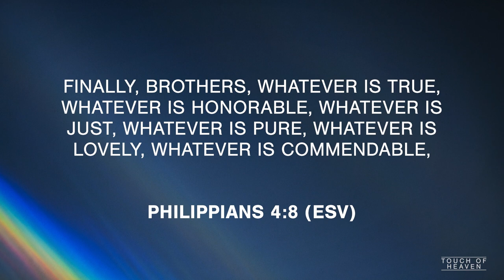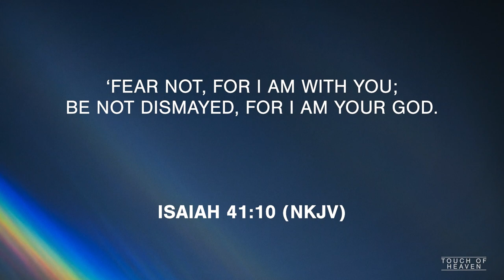Dealing with Depression | Gabriel Kelly | Touch of Heaven: Season 1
Hillsong Creative Pastor Gabe Kelly shares his personal story of journeying through depression. If you find yourself in a dark place today then please join us for prayer, encouragement, worship and communion, as we strengthen ourselves in God for the journey ahead.

 ON AIR: Sundays 11:30am PST | 2:30pm EST | 7:30pm BST | 7:30pm AEDT